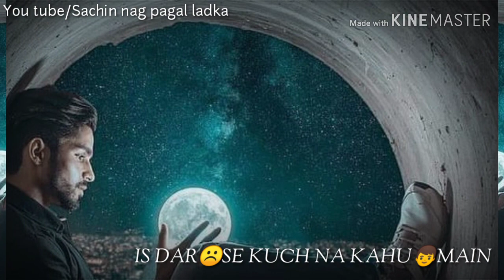KOI PUCHE MERE ❤️❤️ DIL SE||SACHIN NAG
Sachin nag pagal ladka